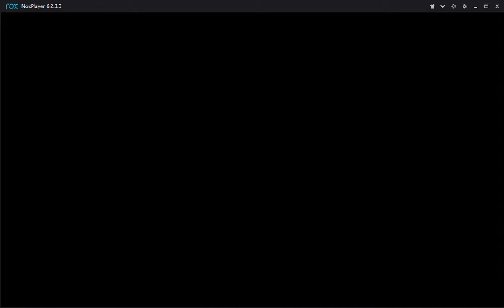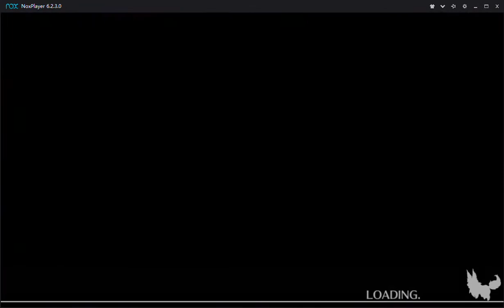Quetzalcoat & Gorgon Gacha Rate Up Banner - Fate Grand Order NA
Try to get Mama Gorgon at Babylonia Pickup 2 Summon